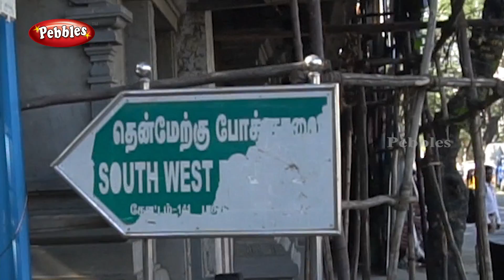FOOD REVIEW in T.Nagar Saroja Akka Kadai | Tasty Non Veg Side dish | Yammi Fish fry